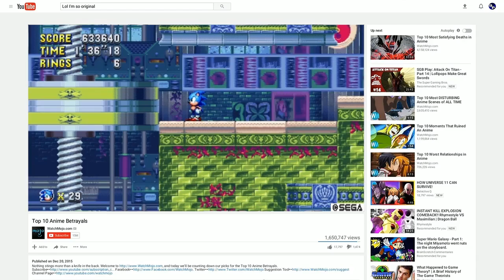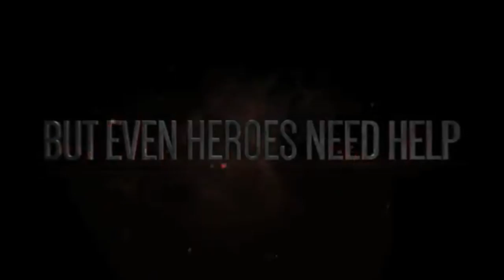Sonic Mania Shenanigans! (Parody)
Time for some Sonic Mania shenanigans with your favorite hedgehog, fox, and echidna! Enjoy!